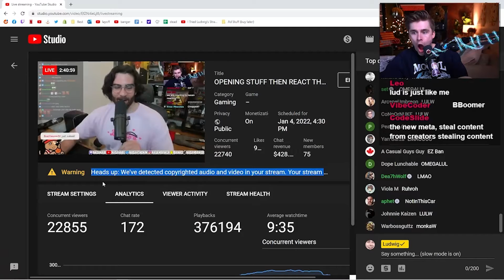Hasanabi Got Ludwig Banned From YouTube??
Not in this car OMEGALUL